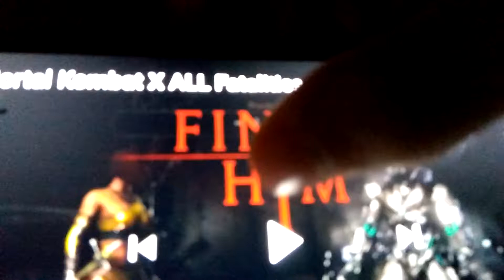MKX: Tanya's fatality